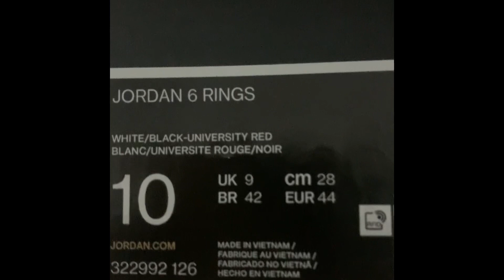My New Jordan 6 Rings!!